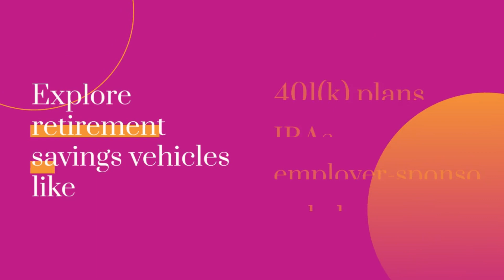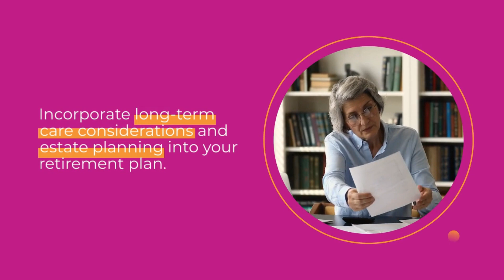Retirement Planning 101: Securing Your Future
Welcome to "Retirement Planning 101: Securing Your Future"! In this comprehensive video, we'll guide you through the essential steps and strategies for effectively planning your retirement and securing a financially stable future.

Join us as we delve into the fundamentals of retirement planning, providing you with the knowledge and tools necessary to make informed decisions and take proactive steps towards a comfortable and fulfilling retirement. Whether you're just starting to think about retirement or want to optimize your existing retirement plan, this video is your roadmap to a financially secure future.

Our expert host will cover the following key aspects of retirement planning:

Understanding Retirement Planning: Gain insights into the importance of retirement planning, the potential challenges, and the benefits of starting early. Discover why it's crucial to have a solid plan in place to maintain your desired lifestyle during retirement.

Setting Retirement Goals: Learn how to determine your retirement goals by considering factors such as lifestyle choices, anticipated expenses, healthcare needs, and desired retirement age. Explore strategies to align your financial plan with your retirement aspirations.

Estimating Retirement Income: Dive into the process of estimating your retirement income from various sources, including pensions, Social Security, investments, and personal savings. Understand how to calculate your retirement income gap and develop strategies to bridge it.

Saving and Investing for Retirement: Explore different retirement savings vehicles, such as 401(k) plans, IRAs (Individual Retirement Accounts), and employer-sponsored plans. Learn about the benefits and tax advantages of these accounts and discover investment strategies to grow your retirement nest egg.

Managing Risks: Understand the potential risks that could impact your retirement plan, such as inflation, healthcare costs, and market volatility. Explore ways to mitigate these risks and safeguard your retirement savings.

Retirement Withdrawal Strategies: Gain insights into effective withdrawal strategies during retirement, such as the 4% rule, systematic withdrawals, and annuities. Understand how to balance income needs with the preservation of your retirement savings.

Long-Term Care and Estate Planning: Learn about the importance of incorporating long-term care considerations and estate planning into your retirement plan. Explore options such as long-term care insurance and creating a comprehensive estate plan.

By the end of this video, you'll have a solid foundation in retirement planning and the tools to create a personalized strategy for a secure and fulfilling retirement. Don't miss this opportunity to take control of your financial future and ensure a comfortable retirement.

Let's embark on the journey to secure your future and achieve a rewarding retirement together!